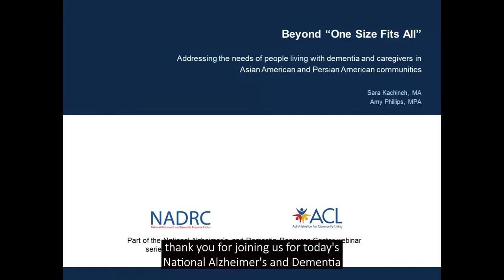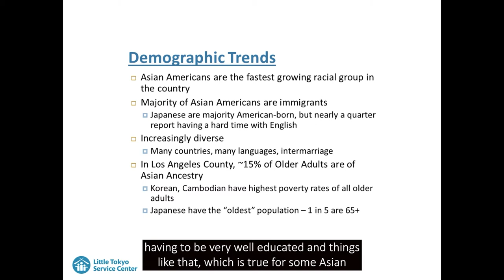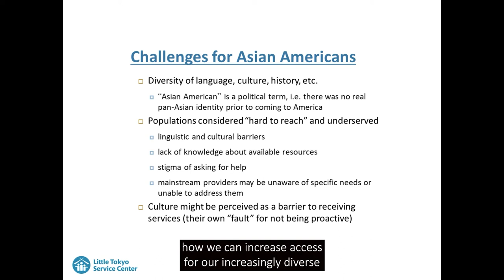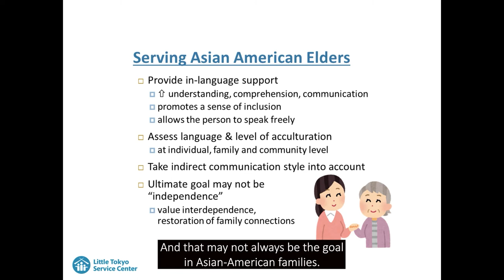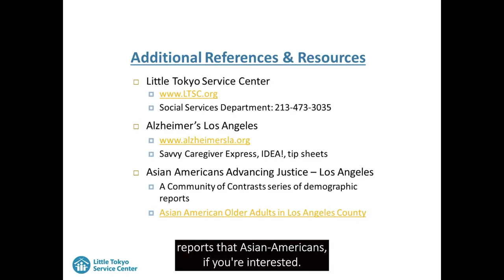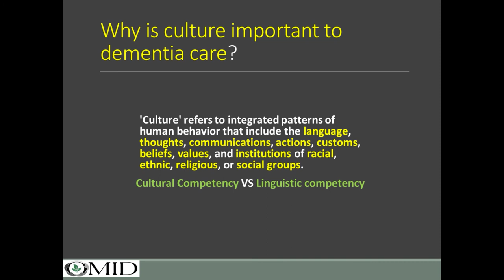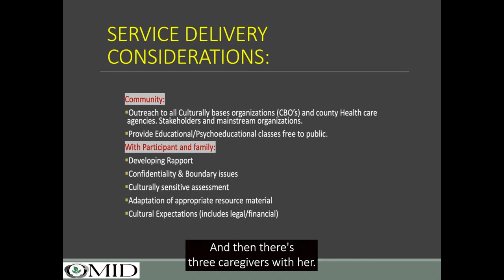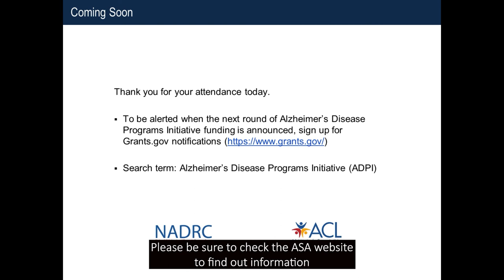NADRC Webinar: Addressing the Needs of Ppl Living w/Dementia & Caregivers in Diverse Communities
Beyond “One Size Fits All”-- Addressing the Needs of People Living with Dementia and Caregivers in Diverse Communities

Service providers must take cultural differences into account instead of taking a one-size-fits-all approach to supporting persons living with dementia and their caregivers. This webinar highlights approaches to serving persons living with dementia in diverse communities. Information is provided on the unique circumstances of dementia in diverse communities, adjusting materials to meet the needs and preferences of diverse communities, and working specifically with people who are of Asian American and Persian American descent.

Presenters:

Amy Phillips, Little Tokyo Service Center, Los Angeles, CA
Sara Kachineh, OMID Multicultural Institute for Development, Irvine, CA